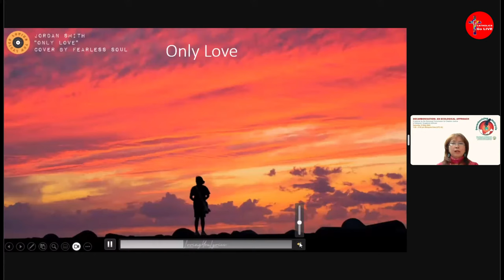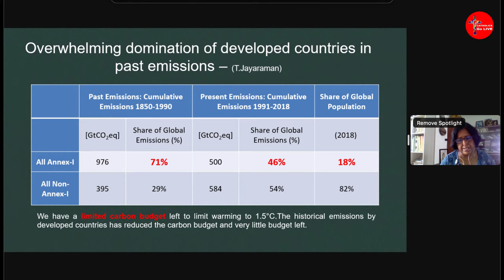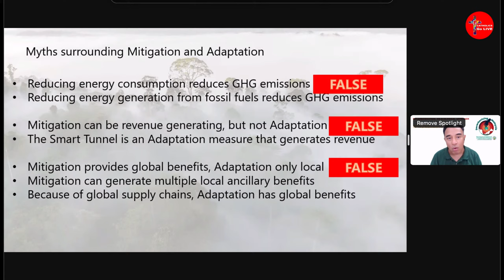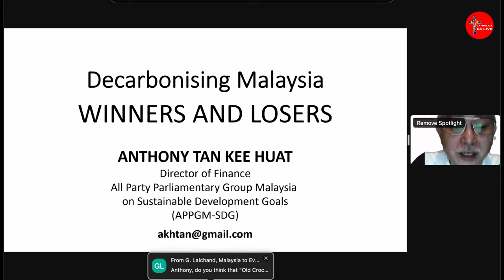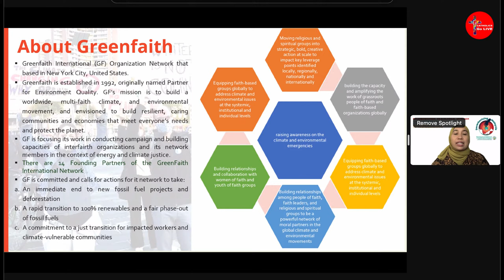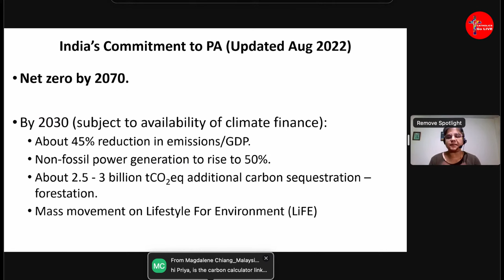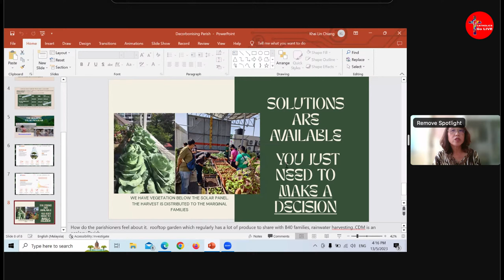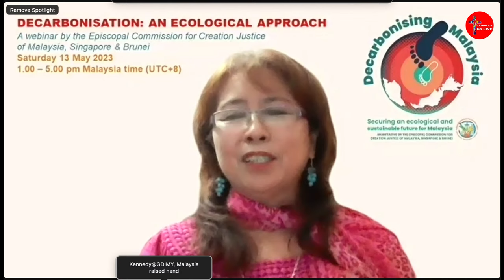DECARBONISATION: AN ECOLOGICAL APPROACH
A webinar by the Episcopal Commission for Creation Justice of Malaysia, Singapore & Brunei.

The world stands at the tipping point of global catastrophe! The window to keep global heating to 1.5oC is closing fast. We need to cut down our greenhouse gas emissions NOW or subject billions of people to a devastating future.

Come to this webinar and find out how we can ensure a true ecological approach in reducing our carbon footprint.